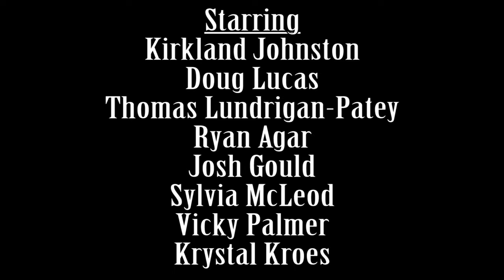"The Walking Dead Adaption" - Episode 24: Left For Dead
Douglas and Maria are left alone and the two of them prepare to survive on their own but Clayton and Owen along with the help of an old friend begin to track them down before Randall finds them...